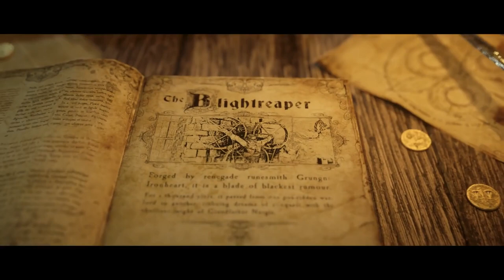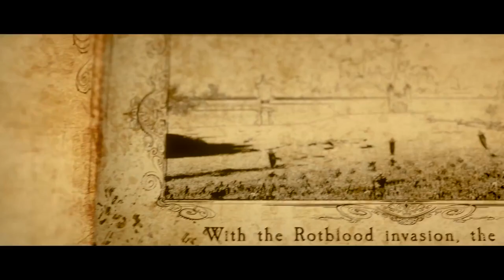Warhammer Vermintide 2 Shadows Over Bögenhafen DLC Trailer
Help out the channel!